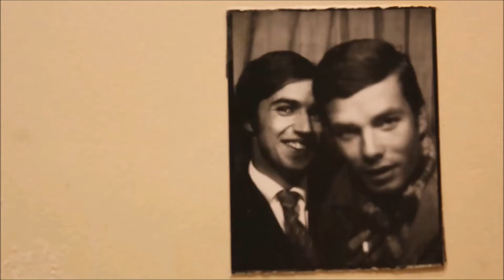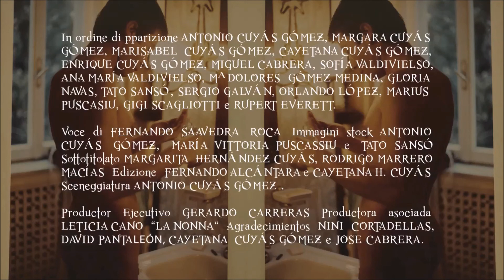Visionaria 2017. 'Caro Antonio' de Cayetana H. Cuyás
Por séptimo año consecutivo, la Asociación de cine Vértigo organizó la Muestra de cine ‘Visionaria, conceptos de isla’, concurso de cortometrajes en el que cineastas de todas las latitudes expresan su visión artístico-creativa de la “isla”, en esta edición sobre el tema: ‘Identidades, géneros y sexualidades’. En este canal tenemos la oportunidad de ver muchos de los cortometrajes presentados a esta 7ª Muestra-Concurso.

‘CARO ANTONIO’
Dirección: CAYETANA H. CUYÁS
Producción: MUAK CANARIAS & STUDIO LAS COLORADAS
Reparto: ANTONIO CUYÁS GÓMEZ, FERNANDO SAAVEDRA ROCA & CO.
Fotografía: ANTONIO CUYÁS GÓMEZ, TOLINA JONUTAS PUSCASIU, TATO
SANSÓ & CAYETANA H. CUYÁS
Montaje: FERNANDO ALCÁNTARA & CAYETANA H. CUYÁS
Sinopsis: El origen de Antonio Cuyás Gómez.